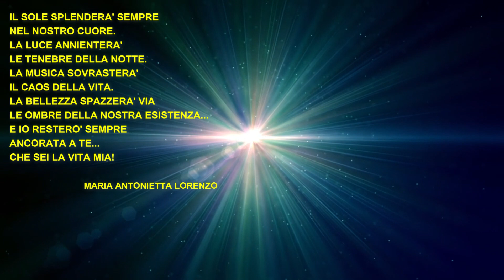ANCORATA A TE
E io resterò sempre ancorata a te... Che sei la vita mia!
Testo di Lorenzo Maria Antonietta - Musica di Luigi Quarta